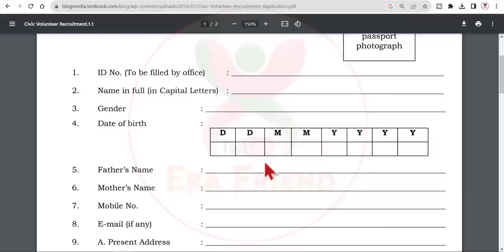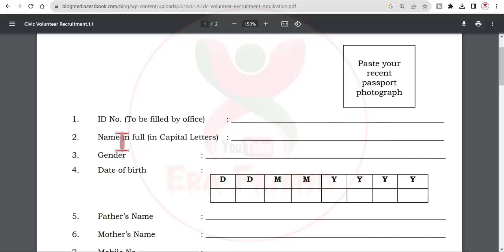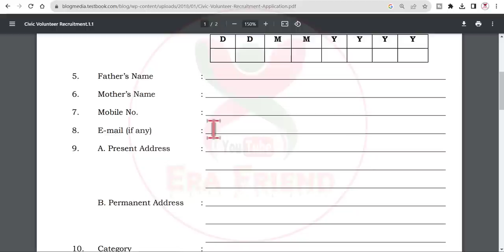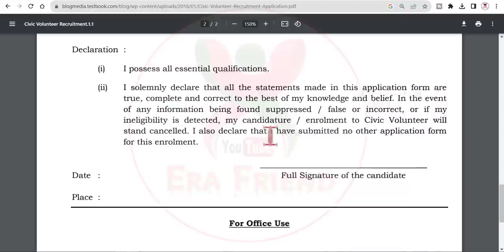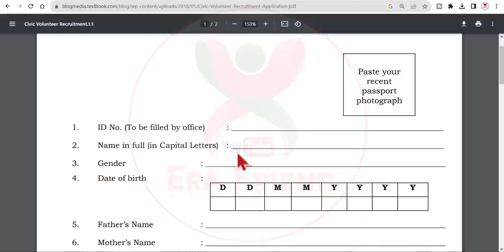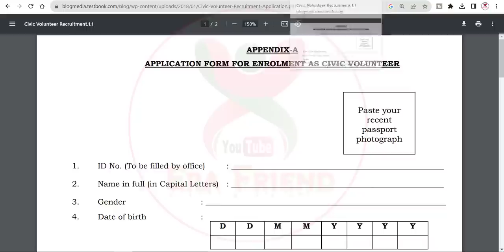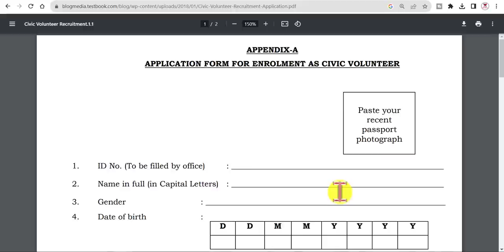CIVIC POLICE! সিভিক পুলিশ নিয়োগ 23 টি জেলা থেকে | civic volunteer recruitment 2023 last date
CIVIC POLICE! সিভিক পুলিশ নিয়োগ রাজ্যের 23 টি জেলা থেকে | civic volunteer recruitment 2023 last date. Civic Volunteer Recruitment 2023 - Selection Procedure.
West Bengal Kolkata Police Civic Volunteer Recruitment Offline Form 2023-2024. Kolkata Police Jobs 2023. Kolkata Police Civic Volunteers Recruitment 2023 details from here. Kolkata Police Board Officials will recruit the candidates for Civic Volunteers, Posts.